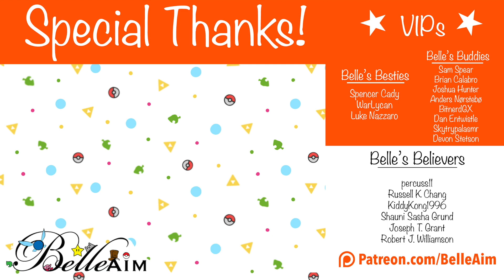Yooka Laylee and the Impossible Lair - Part 16: Belle & Derrick (Ice of You to Stop By)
Join BelleAim and Derrick they play through Yooka-Laylee and the Impossible Lair. A gorgeous, fun, pun-tastic 2D-3D platforming adventure game filled with charm and great music!

If you enjoyed, be sure to let us know with comments, subs, and likes!

for reviews, discussions, analysis, and more!